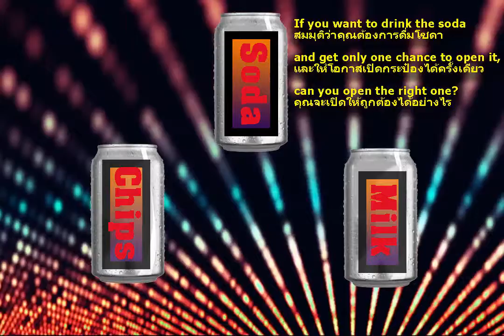Problem 11 Can Shuffling